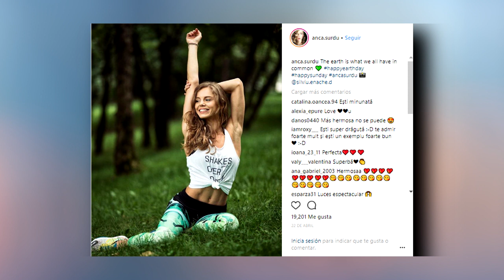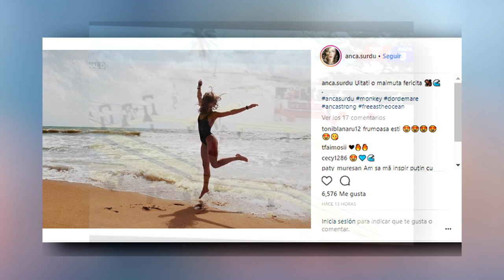Que fue de ANCA SURDU, la bella atleta rumana de EXATLON | Segunda Temporada | EXATLON MEXICO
2018
Tv Azteca segunda temporada Exatlon
CONFIRMADO FECHA DE EXATLON DOS
se confirma la segunda temporada de exatlon
Antonio rosique confirmó la fecha de exatlon 2
Exatlon México 2 para agosto o septiembre
Se confirma la fecha de segunda temporada exatlon
Exatlon México fecha temporada 2
Se confirma segunda temporada exatlon
Exatlon México inicia septiembre
Rosique confirma fecha de exatlon México 2
Exatlon México ya tienen fecha de regreso
Exatlon se confirmó fecha de inició
NUEVA
TERMPORADA
EXATLON
2018
EXATLÓN
PROGRAMA
CAPITULO
TV AZTECA
AZTECA 7
EZATLON
EXHATLON
ESATLON
ESATON
MÉXICO
reto elementos
exatlon
ana lago
daniel corral
thaily
karenka
rasta
memo corral
antonieta gaxiola
contendientes
renovados
famosos
exatlon colombia
mundial
cr7
actores
vengadores